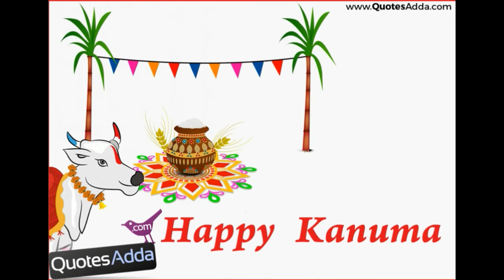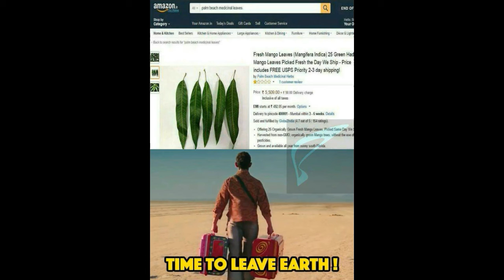Bhoghi (భోగి)!! Makara Sankranti (మకర సంక్రాంతి-పెద్ద పండుగ)!!Kanuma (కనుమ)!!Mukkanuma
sankranti festival

Makar Sankranti (also known as Makara Sankranti or Maghi) refers both to a specific solar day in the Hindu calendar and a Hindu festival in reverence to deity Surya (sun) that is observed in January every year.[2][3] It marks the first day of sun's transit
 into the Makara (Capricorn), marking the end of the month with the winter solstice and the start of longer days.[2][4]
Makar Sankranti is one of the few ancient Hindu festivals that has been observed according to solar cycles, while most festivals are set by the lunar cycle of the lunisolar Hindu calendar.[5] Being a festival that celebrates the solar cycle, it almost always falls on the same Gregorian date every year (January 14), except in rare years when the date shifts by a day for that year, because of the complexity of earth-sun relative movement.[6] The festivities associated with Makar Sankranti are known by various names such as Lohri by north Indian Hindus and Sikhs, Sukarat in central India, Bhogali Bihu by Assamese Hindus, and Pongal by Tamil and other south Indian Hindus.[6][7]
the River Ganga and River Yamuna at the Kumbh Mela,[10] a tradition attributed to Adi Shankara.[13]
The festival is dedicated to the Hindu sun god, Surya.[3][15] This significance of Surya is traceable to the Vedic texts, particularly the Gayatri Mantra, a sacred hymn of Hinduism found in its scripture named the Rigveda. The festival also marks the beginning of a six months auspicious period for Hindus known as Uttarayana period.[3]so pray to the sun and thank for their successes and prosperity.[16esame (til) and a sugar base such as jaggery (gud, gur). This type
Makar Sankranti is an important pan-Indian solar festival, known by different names though observed on the same date, sometimes for multiple dates around the Makar Sankranti. It is known as Pongal in Tamil Nadu, Pedda Panduga in Andhra Pradesh, Biku in Assam, Magha Mela in parts of central and north India, as Makar Sankranti in the west, and by other names.[3]

The festival, Sankranti (మకర సంక్రాంతి), is celebrated for four days in Andhra Pradesh[17] and Telangana:
Day 1 – Bhoghi (భోగి) (Andhra Pradesh, తెలంగాణ and Karnataka )
Day 2 – Makara Sankranti (మకర సంక్రాంతి-పెద్ద పండుగ), the main festival day
Day 3 – Kanuma (కనుమ) (Andhra Pradesh And Telangana)
Day 4 — Mukkanuma (Andhra Pradesh And Telangana)

Bhogi(భోగి)

Special bhojanam (feast) are a part of Andhra tradition
The day preceding Makara Sankranti is called Bhoghi (భోగి). This is when people discard old and derelict things and concentrate on new things causing change or transformation. At dawn, people light a bonfire[16] with logs of wood, other solid fuels and wooden furniture that are no longer useful.

Makara Sankranti(మకర సంక్రాంతి)

The second day is Makara Sankranti. People wear new clothes, pray to God, and make offerings of traditional food to ancestors who have died. They also make beautiful and ornate drawings and patterns on the ground with chalk or flour, called "Rangoli" or "muggu" in Telugu, in front of their homes. These drawings are decorated with flowers, colours and small, hand-pressed piles of cow dung, called "gobbemma" (గొబ్బెమ్మ).
For this festival all families prepare Chakinalu, Nuvvula Appalu, Gare Appalu or Katte Appalu or karam appalu, Madugulu (Jantikalu), Bellam Appalu, kudumulu, Ariselu, Appalu (a sweet made of jaggery and rice flour) dappalam (a dish made with pumpkin and other vegetables) and make an offering to God.

Colorful floor artwork (muggulu) decorate entrances and streets on

Makar Sankranti

Kanuma(కనుమ)

On the third day, Kanuma (కనుమ) is celebrated. Kanuma is very intimate to the hearts of farmers because it is the day for praying and showcasing their cattle with honor. Cattle are the symbolic indication of prosperity. On the day after Makara Sankranti, the animal kingdom is remembered and, in particular, cows. Girls feed the animals, birds and fish as a symbol of sharing.

Mukkanuma

The fourth day is called Mukkanuma (ముక్కనుమ) which is popular among the non-vegetarians of the society. On this day, farmers offer prayers to the elements (like soil, rain, fire for helping the harvest) and the (village) goddesses with their gifts which sometimes (and these days mainly) include animals. People in Coastal Andhra do not eat any meat (or fish) during the first three days of the festival and do so only on the day of Mukkanuma. Kanuma, Mukkanuma and the day following Mukkanuma call for celebrations with union of families, friends, relatives. People play with kites and the sky is filled with beautiful kites.
Another notable feature of the festival in Andhra Pradesh is the Haridasu who goes early in the morning around with a colourfully dressed cow, singing songs of Lord Vishnu (Hari) hence the name Haridasu (servant of Hari). It is a custom that he should not talk to anyone and only sing songs of Lord Vishnu when he goes to everyone's house.